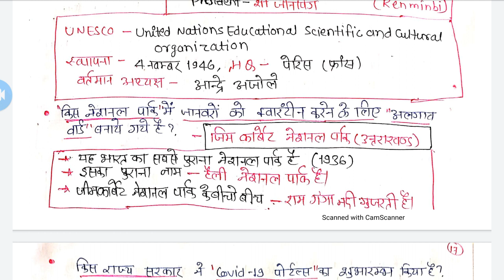COVID -19 RELATED MOST IMPORTANT 100+ QUESTIONS (part-5)